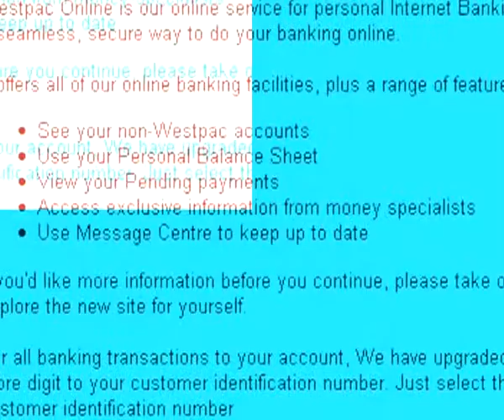DEC 15TH NEWS